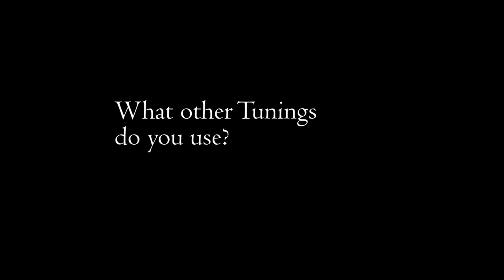My version of E Tuning and other alternate guitar tunings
In this clip Kevin discusses his use of alternate guitar tunings.

Private Guitar Lessons:
Limited availability online via Skype, Zoom, etc.

My Books:

Guitar in Theory and Practice (ebook)

Guitar in Theory and Practice  (print)